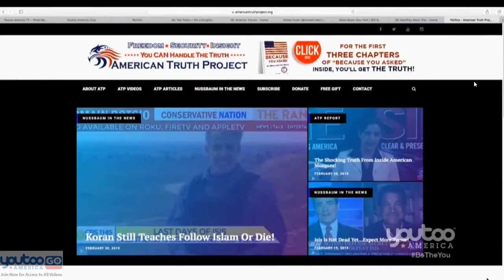Army and Border Patrol Demand Border Wall!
An ATP Report Production - In this episode, Barry Nussbaum appears on Youtoo America, America Trends with Aimee Fuller. Aimee & Barry discuss how President Trump has a valid reason to declare the national emergency.